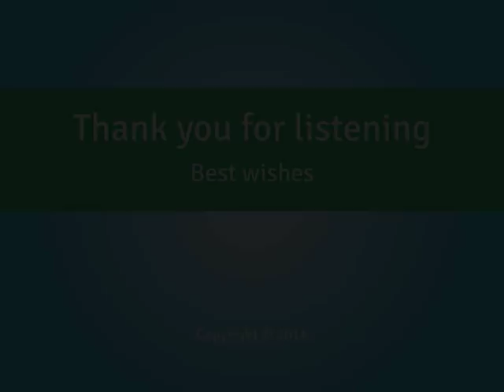Resist Binge Eating - Hypnosis Session - By Minds in Unison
Credit line

Background Music: Music from The Self Development Network, in accordance with Copyright Law.